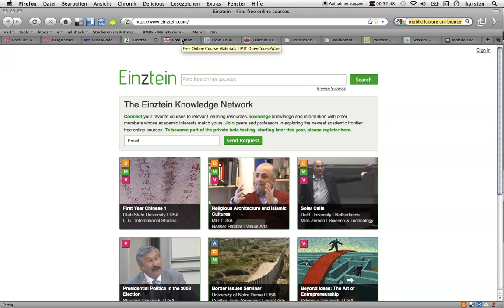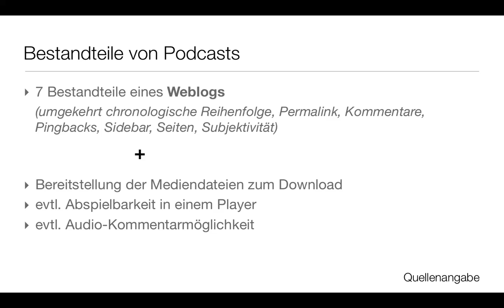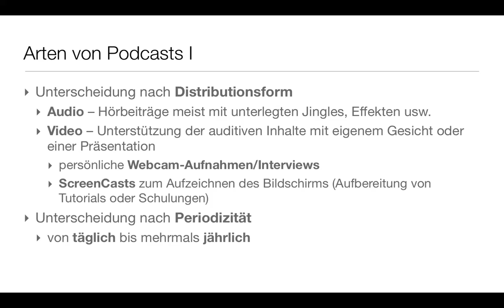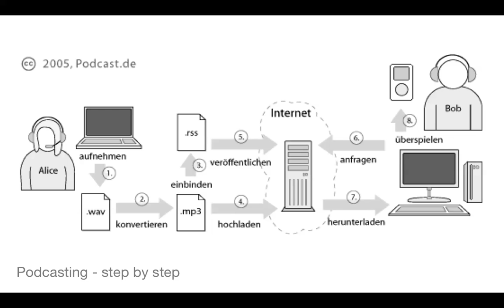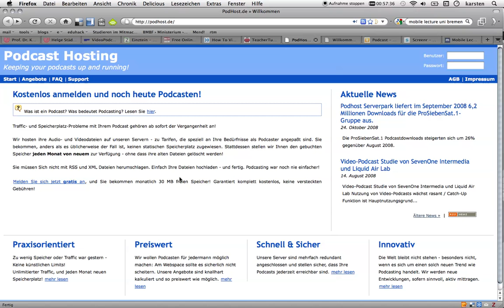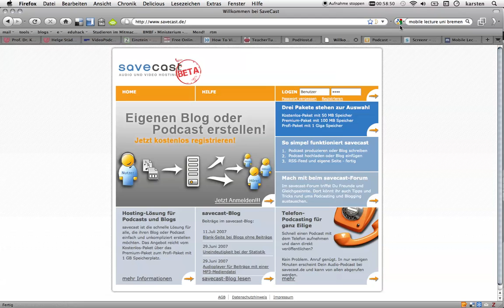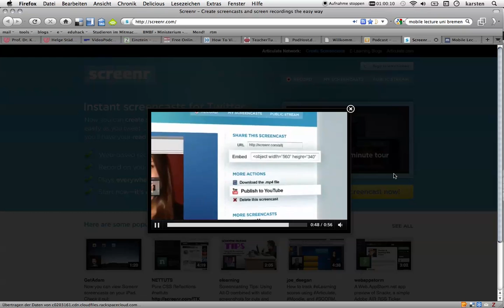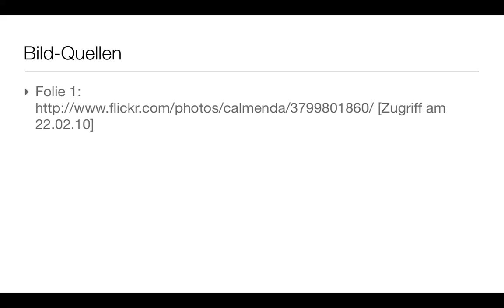Episode F-02b | Podcasting (Teil 2/2)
Zweiter Teil der Episode zu Podcasting. Ich zeige noch Einztein (Videoportal zu Uni-Vorlesungsvideos) als auch kurz die Mobile Lectures der Uni Bremen. Dann geht es darum, wie man eigene Podcasts selbst produzieren kann.